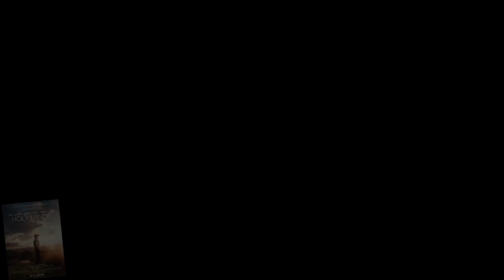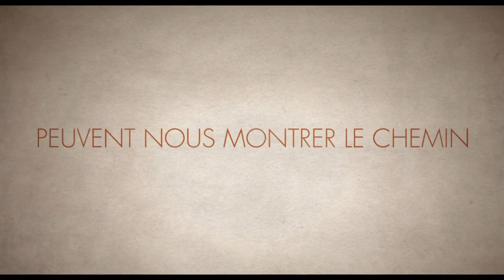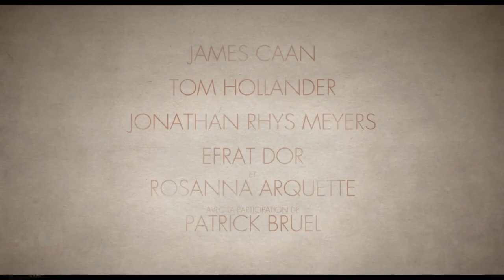Interview d'AMANDA STHERS pour Le Mensuel en 2018 • Film HOLY LANDS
Interview réalisée en 2018 à l'HÔTEL LA PÉROUSE de NICE & aux CINEMAS PATHE de Nice

Passionnée par les histoires depuis toujours – tout particulièrement celles des gens qui l’entourent ou de ceux qui croisent son chemin -, Amanda Sthers n’a jamais cessé d’écrire tout ce que celles-ci lui inspiraient. Que ce soit sous l’apparence de romans, de pièces de théâtre, d’ouvrages destinés à la jeunesse ou de scénarios, l’auteure et réalisatrice semble se plonger avec la même gourmandise dans tous les registres à condition que la forme ne supplante pas le fond. Dans son nouveau long-métrage Holy Lands porté à l’écran par James Caan, c’est au sujet aussi vaste que complexe qu’est la famille que la délicate cinéaste s’est attaquée. Mettant en scène un homme parti élever des cochons en Israël loin des siens, elle expose entre autres combien il peut être difficile de dire aux gens qu’on aime qu’on les aime…

Interview n°1284